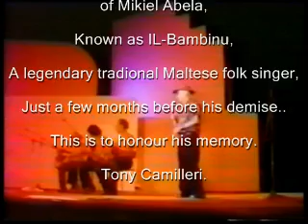Il-Bambinu.avi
A tribute to a legend of Maltese traditional folk singer